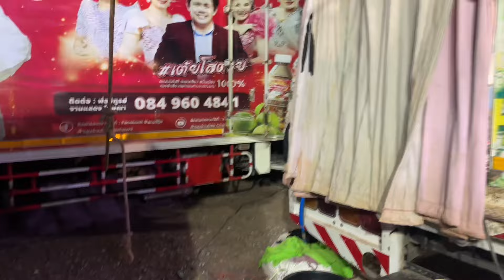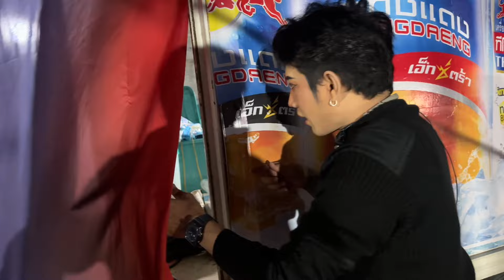เกิดเหตุ.การณ์.??..กับโชว์พระเอกหนึ่่ง!!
เพจ : คำผุนร่วมมิตร CHANNLE / บ้านฮักหมอลำ คำผุนร่วมมิตร แฟนเพจ / ลูกทู่งหมอลำ คำผุนร่วมมิตร